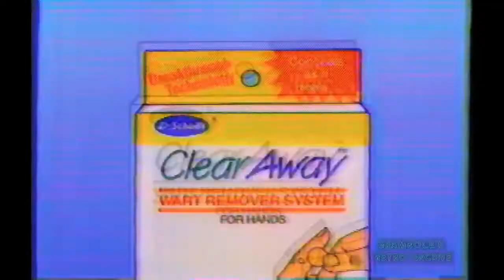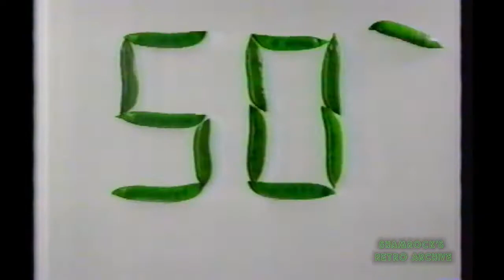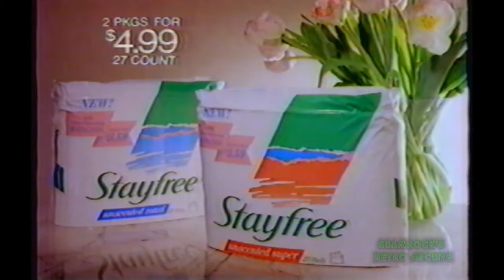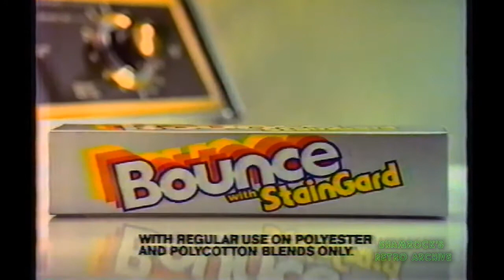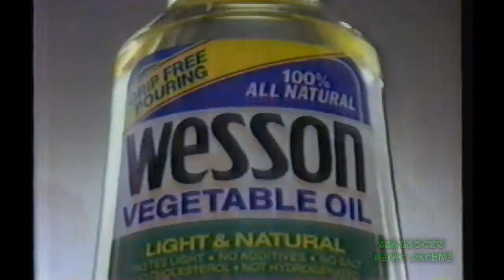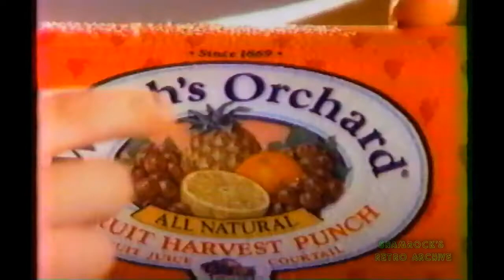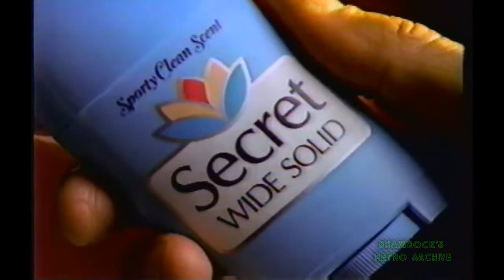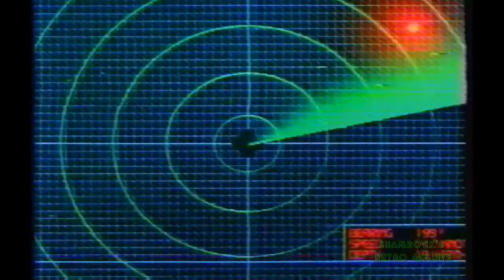Commercials from July 1990 (Aired during Days of Our Lives infamous "Cruise of Deception" storyline)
These commercials were aired during Days of Our Live Cruise of Deception summer block of programming.
The Cruise of Deception was a very strange story arc for Days of Our Lives but one of the most memorable. Anyone remember any of these commercials? Any favorites?

00:00 - Resolve Carpet Cleaner
00:20 - Lysol
00:40 - Tums
00:55 - Clear away
01:10 - Thousand Island Dressing
01:40 - Glad-Lock Zipper Bags Bees
02:10 - CoffeeMate
02:25 - Fresh Catch
02:40 - Spic&Span Pine
03:10 - On-Line Seabreez
03:40 - Seabreeze
04:10 - Midnight Caller Promo
04:30 - Luskins
05:00 - Edy's Frozen Yogurt
05:30 - Pringles Pop
06:00 - Aquafresh Extra Fresh
06:20 - Designer Imposters
06:50 - Huggies Wizard
07:20 - PAM
07:35 - Slim Fast Single Serve
07:50 - Santa Barbara Debra London Promo
08:10 - Polaroid 35 mm one film
08:40 - Fleischman's
09:08 - Sure Dry
09:38 - Kmart Stay Free
09:48 - Fiber All
10:08 - Watch more Win More
10:28 - Santa Barbara Emmy Congratulations
10:38 - Love and Hate Promo
10:48 - Friday Night Video Prmo
10:58 - News 4 On the Hour (Dow Jones/Ford Lawsuit/ Weather)
11:48 - Len's crafter
12:05 - News of the Hour (DownJones/Wildfire)
12:32 - Kodak Disney 35th anniversary
13:12 - Lysol Pine Action
13:32 - Pure Natural Sugar
13:48 - Touch of Butter
14:05 - Bounce with Stain Guard
14:35 - Joy
15:05 - Comet
15:35 - Tide with Bleach
16:05 - AT&T Put it in Writing
17:05 - Pine Sol
17:20 - TicTac
17:35 - Think Pink
18:05 - Vanish Drop In
18:35 - Dawn
19:05- Tempo
19:18 - Arrid
19:33 - Real Life with Jane
19:45 - Blue Steel Trailer
20:17- Wesson Oil Florence Henderson
20:45 - Cracklin Oat Bran
21:17 - Molly McButter
21:47 - Extra Doan's
22:03 - Lens Crafter
22:17 - Celebrity Golf Promo
22:25 - Let's make a deal Promo
22:35 - Welch's Orchard Fruit Punch
23:40 - Arrid Double X
23:55 - Fig Newton
24:09 - Covergirl Nail
24:39 - Secret
25:09 - Aquafresh for Kids
25:19 - Flavor ICe
25:39 - News on the Hour (Thunderstorms/Ford Lawsuit/)
26:25 - DC LOTTERY
26:35 - YMCA
26:45- Family Feud
26:50 - News on this hour (Dow Jones/Bush Disablities Act/ Academy of Denistry)
27:25 - Neet
27:55 - Holiday Inn
28:25 - Tums
29:05 - McDonald's  Good Time great Taste
29:35 - Jeep Cheroeke
29:50 -  A Family for Joe/Super Bloopers Promo
30:20 -  Dr Pepper
30:50 - tyleonl Cold
31:20 - Right guard
31:35 - Certs
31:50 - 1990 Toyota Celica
32:20 - The Hunt for Red Ocotober Trailer
32:50 - Extra Winter Fresh
33:20 - Luves Deluxe
33:50 - The Simpsons Bart Simpson Promo